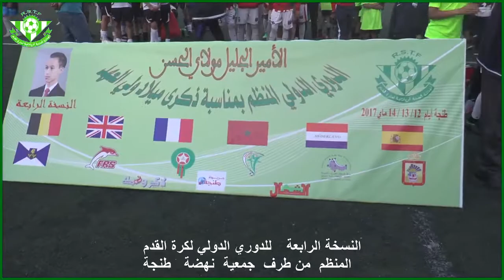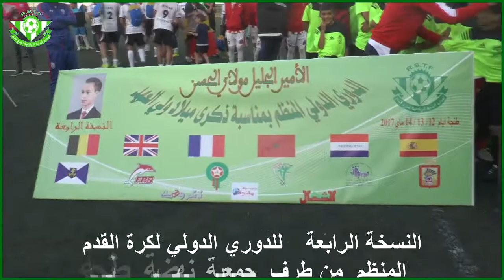الدوري الدولي في نسخته الرابعة لكرة القدم المنظم من طرف جمعية نهضة طنجة 7